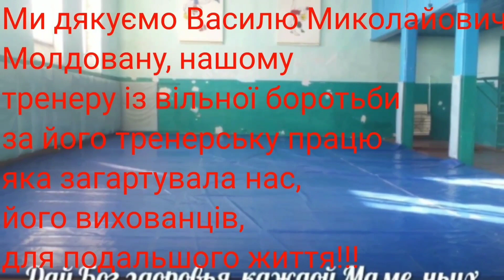ДЕНЬ НАРОДЖЕННЯ У ЗАСТАВНІВСЬКОГО ТРЕНЕРА ІЗ ВІЛЬНОЇ БОРОТЬБИ МОЛДОВАНА В. М.